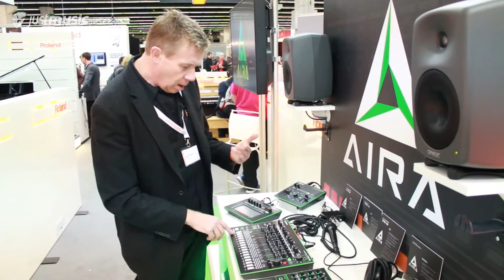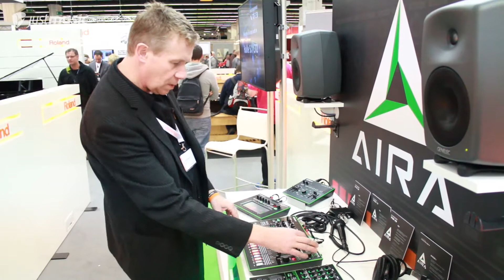Musikmesse 2014 - Roland AIRA TR-8 Rhythm Performer.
Auf der Musikmesse 2014 stellt uns Michael Menze von Roland die Reinkarnation des Kultgeräts TB-808 vor: Die AIRA TR-8.